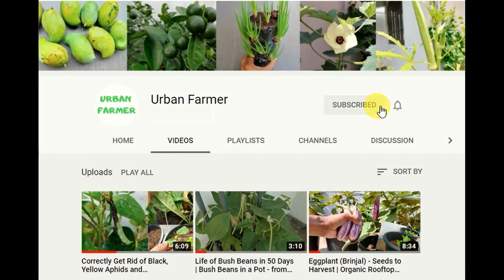Green Chile Growing at Terrace | Container Gardening | Pest Controlling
The ambition of this video is to motivate you to grow your own vegetables and fruits even if you have a small space and terrace. I will share my success stories about how I utilize my small area to grow my own vegetables and fruits.